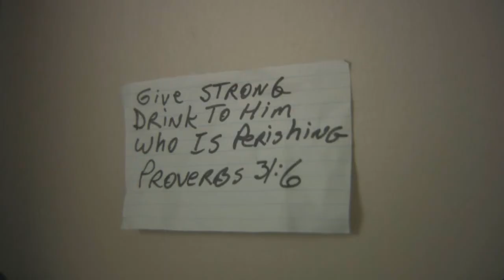Scene from FALLING BACKWARDS "TOUGH LOVE"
After tragically losing his wife ten years earlier to a brain aneurysm, Charles Walker (Tom Dubyna ) is now fighting to save the only thing he has left; his son, Christopher (Robert Piper), who is slowly losing his battle with a heroine addiction. When Christopher overdoses and ends up in a coma, Charles waits day in and day out for his son to wake. After a few days pass, his prayers are answered when Christopher comes to. The two begin to rebuild their relationship when Christopher seems determined to stay clean. In a month's time, life in the Walker household has transformed into something that the family once
considered lost forever; a home filled with trust and free of heartache. That is, until Christopher comes up missing. Upon his return home, his relapse is obvious and
Charles is shaken to the core. It is then he realizes he must do something extreme to save his son from himself. As a parent, he knows he must commit an irrational act or take the chance of losing his son forever.

Writer / Director - Kenny Latimer
Producer - Octavia Hood
Executive Producers - K. Latimer & S. Mallernee
Line Producer - Jon Howell
Laird, Paul Antonelli Jr., and Matthias Collins

Starring: Robert Piper & Tom Dubyna
With: Crissy Bessemer Kolarik, Tom Dubyna, GiantLeap Pictures, Octavia Hood, Samuel Mallernee, Rodescu Hopkins, LeJon Woods and Jonathon Howell.